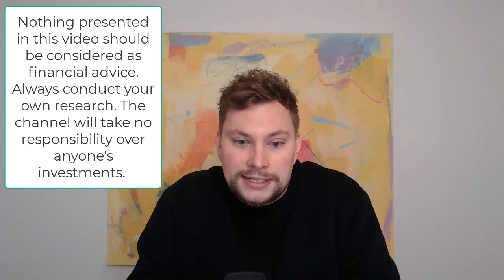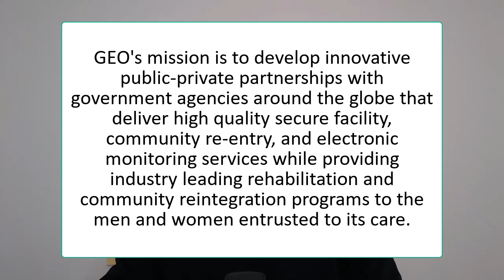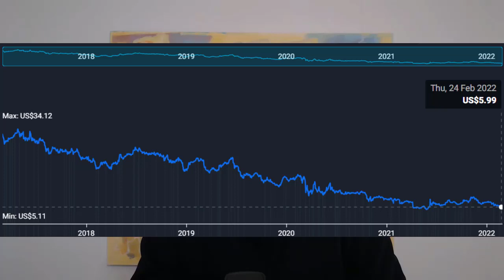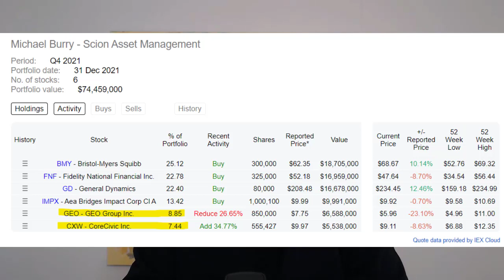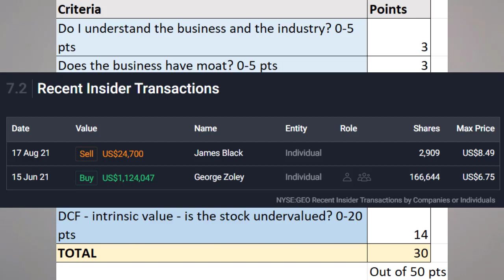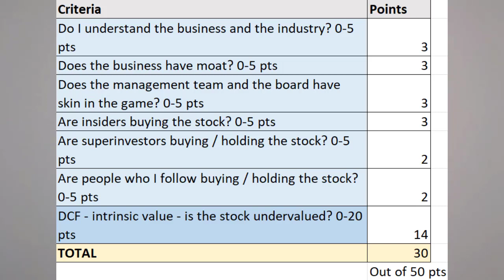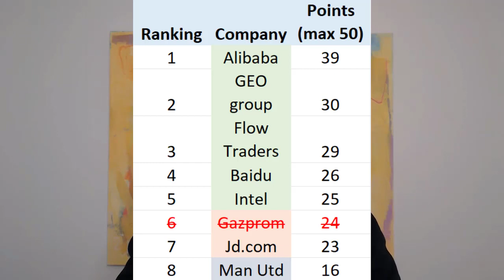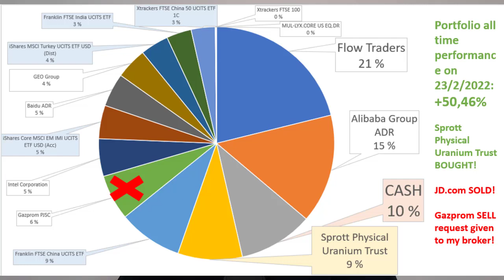GEO Group stock analysis – short squeeze with a company which all customers are criminals?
GEO provides complementary, turnkey solutions for numerous government partners worldwide across a spectrum of diversified correctional and community reentry services. From the development of state-of-the-art facilities and the provision of management services and evidence-based rehabilitation to the post-release reintegration and supervision of individuals in the community, GEO offers fully diversified, cost-effective services that deliver enhanced quality and improved outcomes.

In short: GEO group builds and operates privately owned prisons.

The company has seen huge decline of its stock price in recent years, but can there be deep value now? What about the possibility of a Gamestop like short squeeze happening with GEO group?

0:00 Intro
2:48 Facts about GEO group
5:03 Facts about the industry
6:06 Why to invest in GEO group?
11:54 Arctic Money criteria and ranking
17:09 My portfolio update

Sources:
simplywall.st